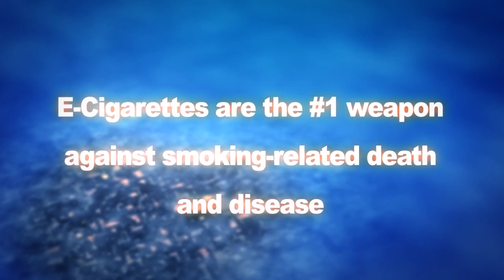World Vaping Day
Celebrate the first World Vaping Day with CASAA on Thursday, March 22nd, 2012!

Since their introduction in 2003, electronic cigarettes (e-cigarettes) have taken the world by storm. Millions of former smokers have either switched from smoking completely or greatly reduced their cigarette consumption due to this innovative device. CASAA is joining other organizations around the world to promote this event!

Electronic cigarettes are a completely different approach to addressing the concerns about the cost and health effects of smoking. Until now, the focus on quitting smoking has been on ending nicotine dependence, yet billions spent on nicotine cessation products has resulted in very low quit rates. Nicotine gums, lozenges and patches that require eventual abstinence; and pills that attempt to make smoking unpleasant for the smoker completely ignore the social and behavioral aspects many smokers enjoy and do not wish to give up. It is a myth that most smokers "want to quit." In truth, most smokers simply realize that they probably should quit. Therefore, not only do those products fail to help 93% of the time -- even for smokers who actually do want to end nicotine dependence -- they are completely ignored by the millions of smokers who enjoy smoking for reasons beyond nicotine use. Electronic cigarette use -- or "vaping" -- addresses smokers' needs on multiple levels, rather than simply focusing on the nicotine.

Electronic cigarettes are not intended to be used as a nicotine cessation product. They are intended to replace tobacco cigarettes by providing an alternate source of nicotine and mimicking the familiar behaviors associated with smoking, thereby eliminating the user's exposure to smoke and significantly reducing the health concerns related to smoking. By eliminating the cigarette smoke but not requiring the user to give up familiar habits and nicotine, electronic cigarettes are showing significant promise as a highly successful tobacco harm reduction product.

Contrary to what you may have heard, e-cigarettes have been researched, studied and tested; including research on nicotine delivery, toxicity, carcinogens, efficacy for smoking cessation and nicotine content. While it has been generally acknowledged that manufacturing standards need to be established, even the highly publicized and misrepresented analysis by the FDA found that the e-cigarettes it tested did not contain harmful levels of any toxic chemicals or carcinogens. Most medical experts and public health experts agree (or at least grudgingly concede) that the typical electronic cigarette vapor, consisting of water, propylene glycol, glycerin, artificial flavorings and nicotine, would not deliver anywhere near the harmful levels of chemicals and carcinogens that are found in traditional cigarettes. So, while we cannot claim that e-cigarettes are 100% safe (really what is 100% safe in this world?), it would be hard for anyone to argue that the vapor is not infinitely safer than smoke. Therefore, CASAA feels confident recommending e-cigarettes as an acceptable smokeless alternative for smokers who wish to reduce or completely eliminate cigarette smoke exposure.

Take the opportunity to participate in the National Vaping Day 2012. If you are a smoker and haven't tried e-cigarettes yet, there are inexpensive disposable brands, which are available online or even at your local Walgreens -- now is the time to give one a try! If you are already an e-cigarette user, this is a great day to talk about how you made the switch to friends and family who are smokers. Post about it on your social networks. Show a co-working smoker at work your e-cigarette or even a a stranger standing outside in the cold. National Vaping Day is the day to let the world know that you are a vaper!